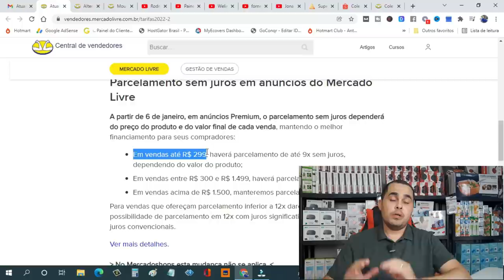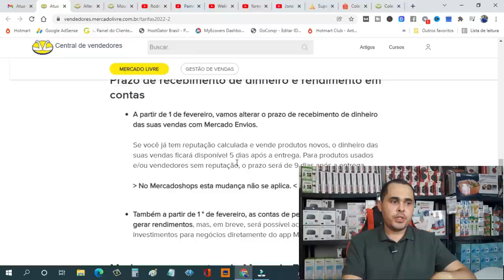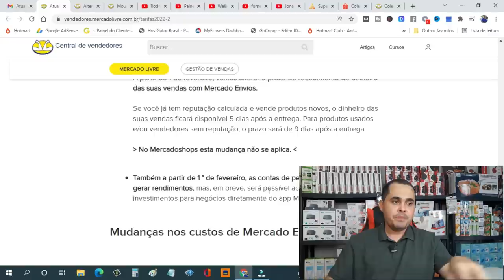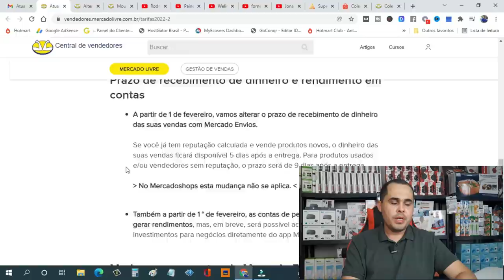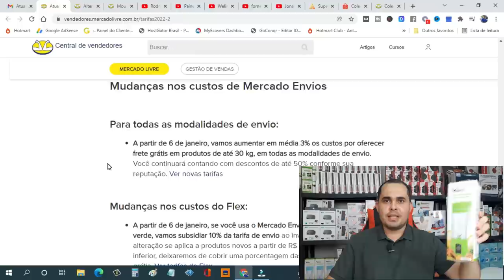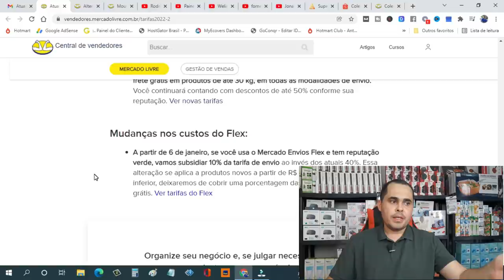Novas regras Mercado Livre em 2022 | Atualizações de políticas e custos a partir de janeiro de 2022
✅Me siga no Insta: @rodrigovitorinooficial

Neste vídeo de hoje eu falei sobre as novas regras do Mercado Livre para 2022 e como você deve se precaver para não perder dinheiro em suas vendas, atualize seus preços e não marque bobeira, as novas regras do Mercado Livre começam a valer já no começo de janeiro de 2022 por isso se liga.